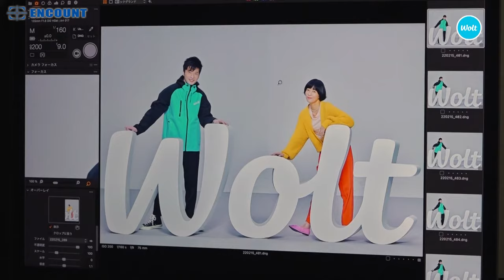水川あさみに降りかかるピンチを田中圭がおもてなしアイデアで救う！ Wolt新TVCM「おもてなしに、アイデアを。」『オススメを選んでおきました！』篇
デリバリーサービス「Wolt(ウォルト)」を展開するWolt Japan株式会社は、ブランドアンバサダーで女
優の水川あさみと、新たに俳優の田中圭を起用した新TVCM「おもてなしに、アイデアを。」シリー
ズを展開。第1弾として2022年3月10日(木)より『オススメを選んでおきました 』篇を放映開始。また、3月19日(土)より『お買い物もあっという間！』篇と『フレンドリーなチャットサ
ポート』篇も登場。
　「Wolt」は2020年3月に広島からデリバリーサービスを開始し、現在22都道府県38エリアに展開している。料理のデリバリーに加えて、スーパーマーケットや、ドラッグストア、コンビ
ニエンスストア、百貨店や専門店とのパートナーシップを積極的に構築し、小売分野の即時配達「Qコマー
ス」にも力を入れている。さらに2021年12月からは、食料品や日用品などを約2000品目揃える配達専用
スーパー「Wolt Market」の運営も開始し、現在北海道(4店舗)と広島(2店舗)で展開している。

3月10日(木)から放映するTVCMシリーズでは、「おもてなしに、アイデアを。」というテーマのもと、
水川あさみの身に降りかかる様々なピンチを、「Woltの人」に扮した田中圭が次々と解決していく
ストーリーを通して、Woltのおもてなし精神にあふれるサービスの魅力や特徴を発信していく。水川あ
さみと田中圭の息のあった演技にも注目。

　水色を基調にしたポップなWoltの世界観を表現したスタジオで、水川あさみさんとWoltブルーのロゴ入り衣装を着用した田中圭さんの撮影が始まった。今回のCMの見どころは、水川、田中の思わず笑いを誘うような表情豊かな演技。身に降りかかるピンチに頭を悩ませる水川さんのコミカルな演技に、田
中さんがつい笑いをこらえられなくなる場面も。さらに、水川さんと田中さんがWoltのロゴ前でスチール撮
影をしていた際には、田中が頬杖をつくポーズで思わず水川が笑ってしまうなど、二人が仲良く
会話をしている様子も見受けられた。
　インタビュー映像の撮影ではお互いが日頃の悩みを衝撃告白、お二人の日常も垣間見れる爆笑トークが繰
り広げられ、終始笑いの絶えない、和気あいあいとした現場となった。